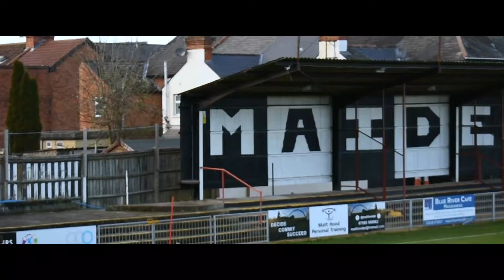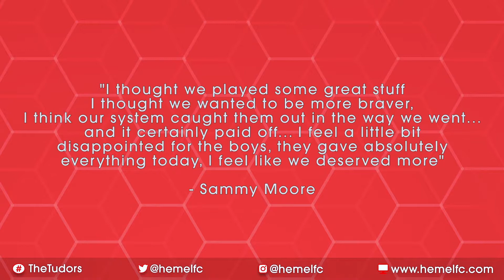WEEKEND WRAP UP | Maidenhead United (14.12.19)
Round up of all the action from Saturday's First Round FA Trophy tie V Maidenhead Utd.

Credits
- Warm up footage/producer: Ben Fullylove (HHTFC)
- Behind the goal footage: Ciaran Gray (HHTFC)
- Gantry footage courtesy of Maidenhead Utd/FC Video